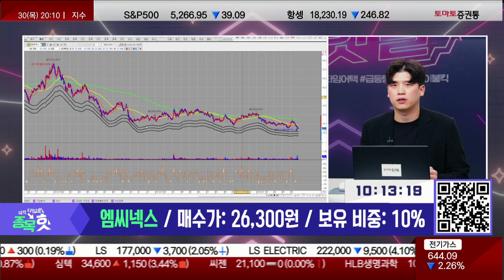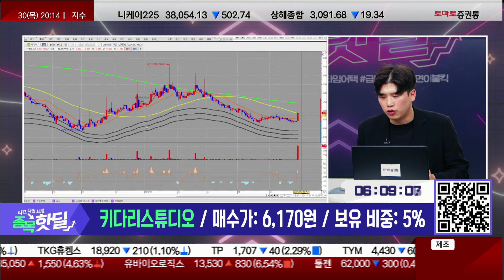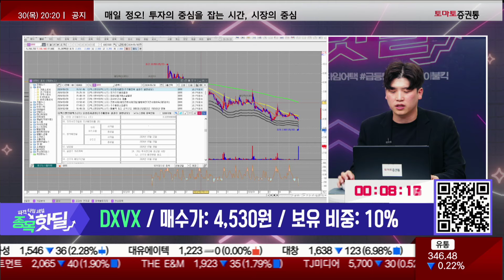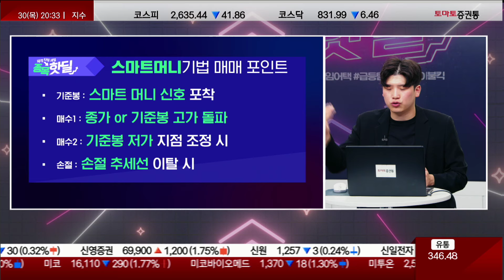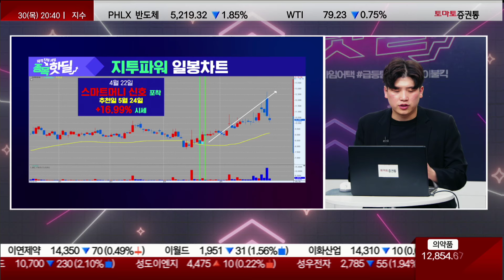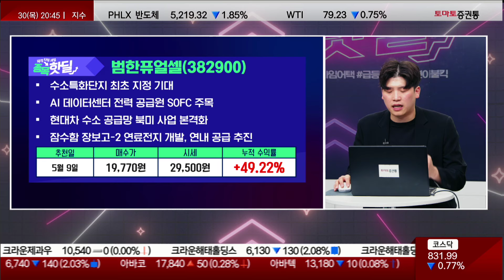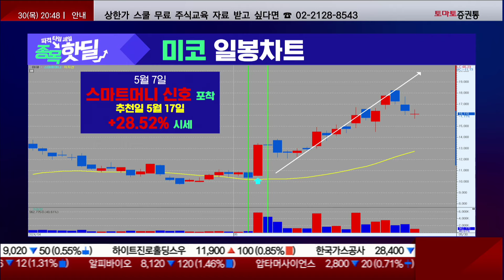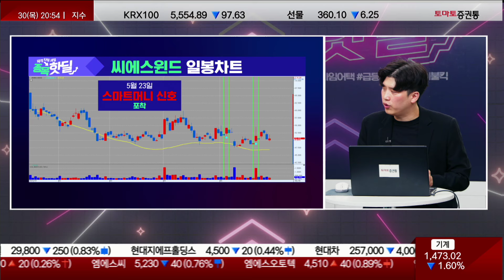글로벌 1위 풍력타워! AI 데이터센터 전력 수혜받을 다음주자 '이 기업'!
💥종목 핫딜💥

참여 방법은?

📌종목 핫딜! 주포의 자금을 미리 포착💥하는 스마트 머니 기법! 종목진단과 주식기법 무료로 받아보실 분들 서둘러 입장하세요
파격 타임세일, 종목 핫딜
▶ 타임어택 종목 Review
엠씨넥스 / 26,300원 / 10%
키다리스튜디오 / 6,170원 / 5%
삼화콘덴서 / 46,790원 / 10%
뉴로메카 / 38,000원 / 10%
DXVX / 4,530원 / 10%
▷ 오늘 핫딜1 : 씨에스윈드
- 매수가 : 50,600원 / 목표가 : 59,000원

- 개장 시황
- 급등주 분석